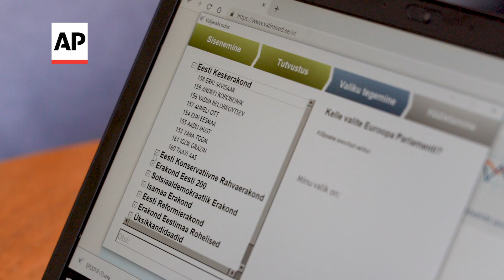No polling-station lines for Estonian i-voters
Estonia was crippled by cyberattacks on government networks during a dispute with Russia in 2007. Today the tiny tech-savvy nation is so certain of its cyber defenses that it is the only country in the world to allow internet voting for the entire electorate, in every election, and thousands have already done so ahead of elections to the European Parliament.